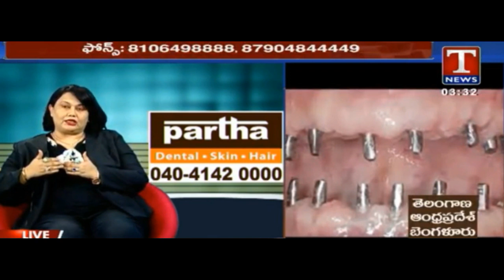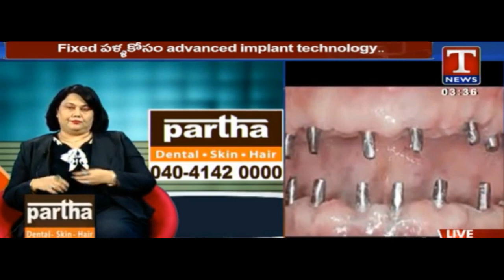Dental Problems And Solutions by senior implantologist Dr. sai jyothi II Partha Clinics II